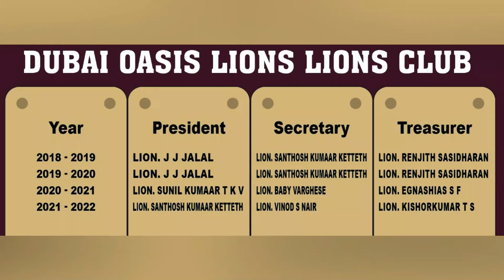LIONS CLUB ACTIVITIES OF 2021-2022 (DOLC)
My view on things around me reflects on my channel, whatever you see on my videos are the way i look at those incidents, things or the way I want things to take place